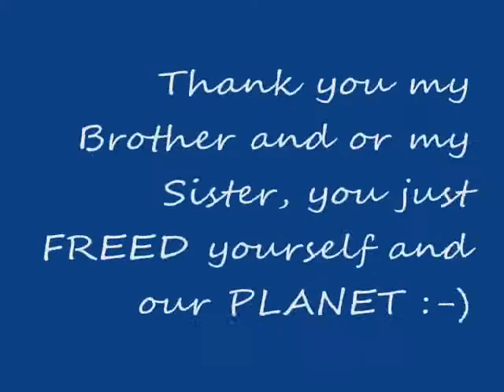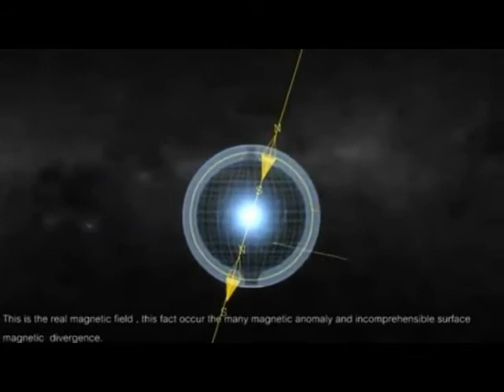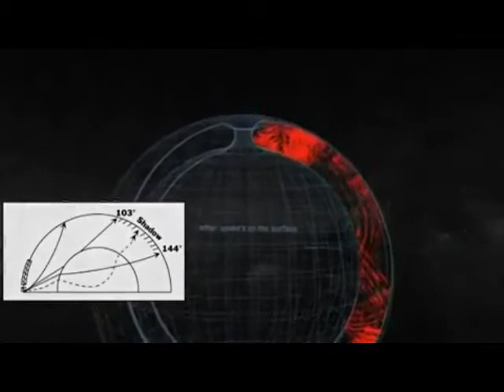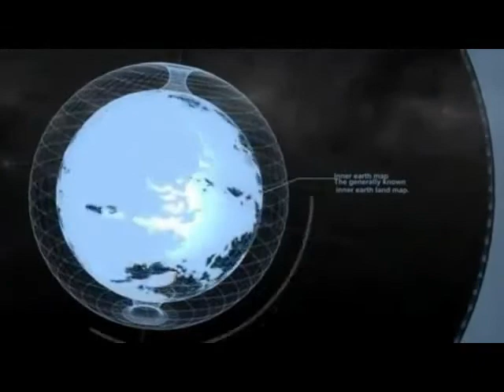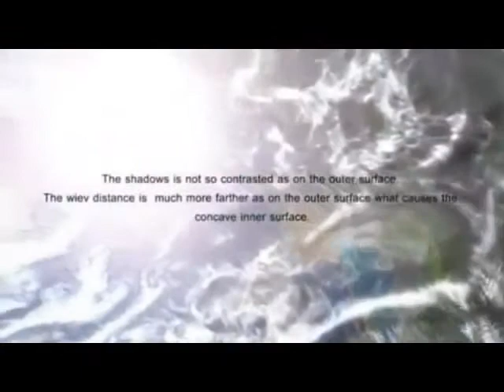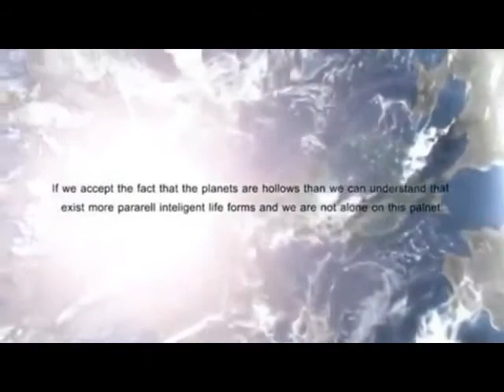Freedom Declaration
***The content herein is for educational and religious purposes only***

Time to deprogram yourselves.

For the sake of all life, make your declaration today.